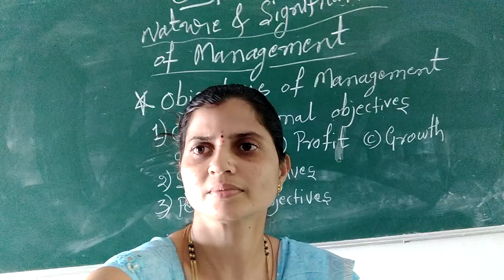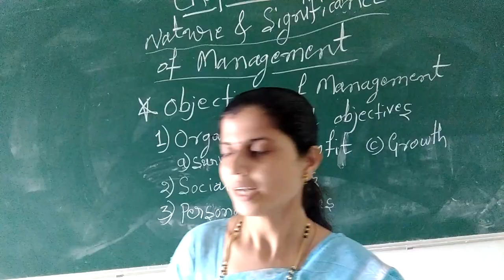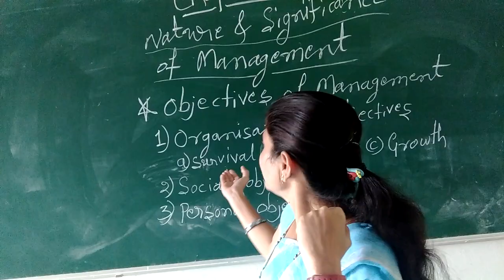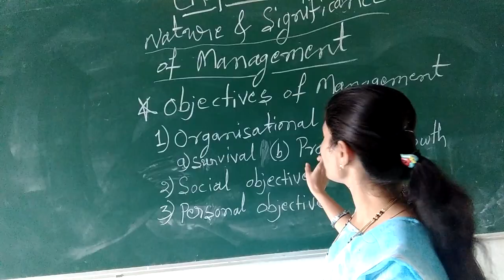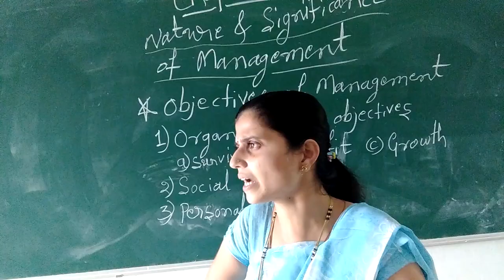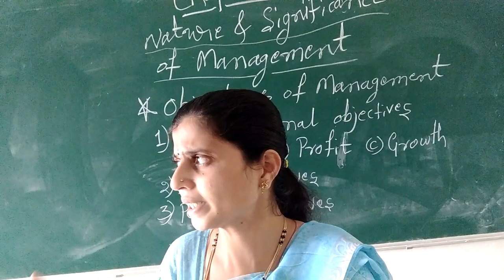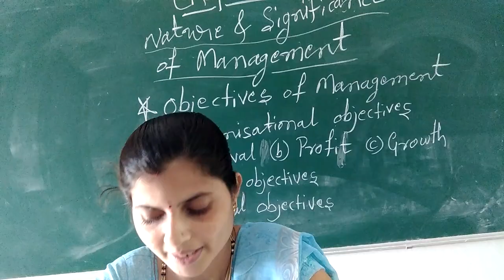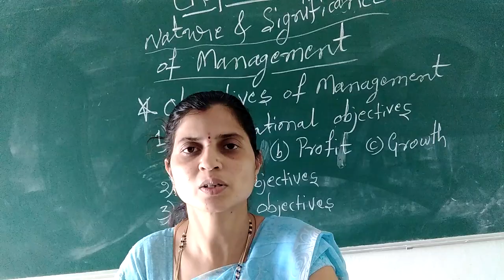L 02 Smt S V Antin